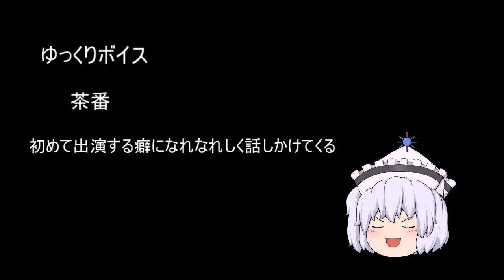ゆっくり茶番 ～紅魔館での日常～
説明
ネタ不足です
つまらなくてすいません(´・ω・`)
分け合って再投稿です